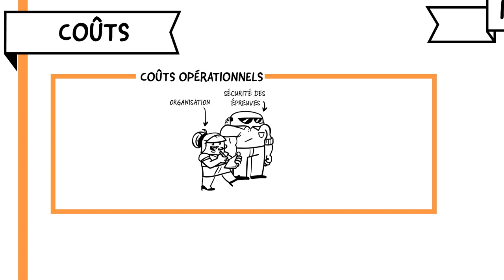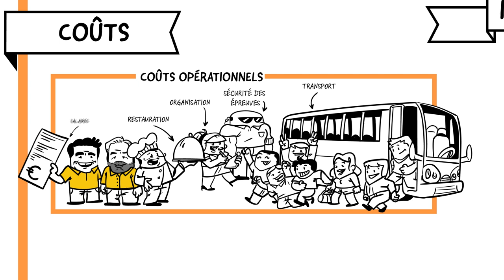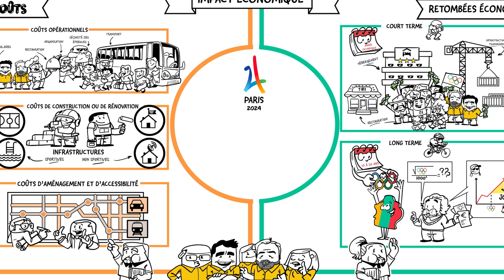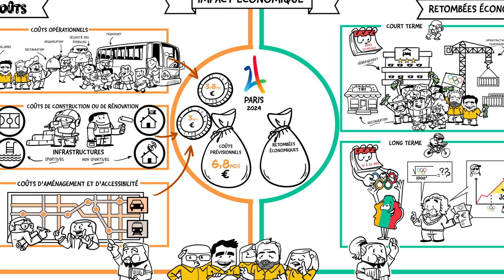Dessine-moi l'éco : Accueillir les Jeux Olympiques, opportunité économique ou mauvais calcul ?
A chaque édition, les Jeux Olympiques d'hiver ou d'été rassemblent des milliers d'athlètes et spectateurs du monde entier. Mais derrière les médailles et les exploits sportifs, savez-vous comment sont calculés les coûts et les retombées économiques d'un tel évènement ? Quel est le budget prévu pour les Jeux de Paris 2024, et quelles retombées peut-on espérer ? Découvrez tout cela avec notre nouvelle vidéo !